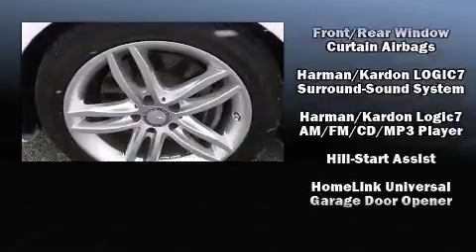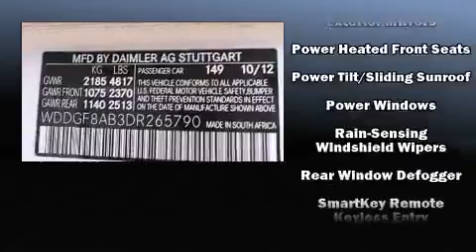2013 Mercedes-Benz C-Class C300 in O'Fallon, MO 63368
Plaza Motors West
951 Technology Drive
in O'Fallon, MO 63368

Climb inside the 2013 Mercedes-Benz C-Class. This 4 door, 5 passenger sedan still has less than 15,000 miles! A 3.5 liter V-6 engine pairs with a sophisticated 7 speed automatic transmission, and for added security, dynamic Stability Control supplements the drivetrain. Comfort and convenience were prioritized within, evidenced by amenities such as: power front seats, a trip computer, automatic dimming door mirrors, front dual-zone air conditioning, fully automatic headlights, tilt and telescoping steering wheel, and more. For drivers who enjoy the natural environment, a power moon roof allows an infusion of fresh air. Mercedes-Benz also prioritized safety and security by including: dual front impact airbags with occupant sensing airbag, front SIDE impact airbags, traction control, brake assist, anti-whiplash front head restraints, a panic alarm, an emergency communication system, and 4 wheel disc brakes with ABS. You'll never lose visibility with rain sensing wipers, which activate automatically when the drops start to fall. This vehicle has achieved Certified Pre-Owned status, by passing Mercedes-Benz's comprehensive certification process. Our aim is to provide our customers with the best prices and service at all times. Stop by our dealership or give us a call for more information.